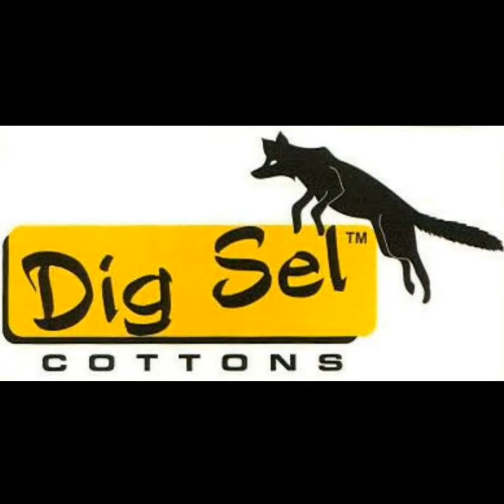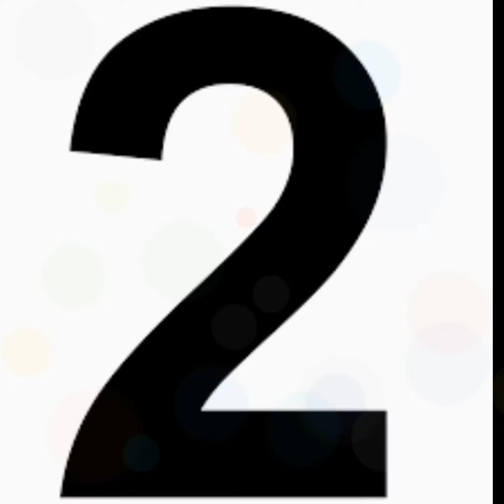Top 10 Vest brands in India 2018|Banian|Banyan